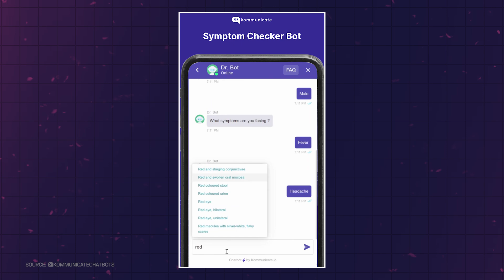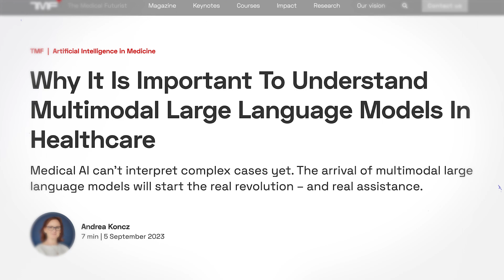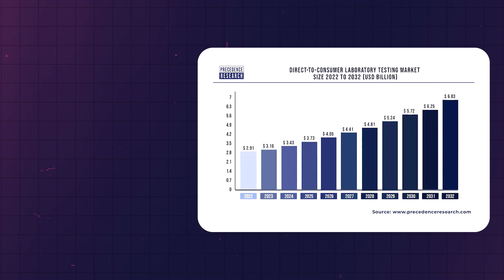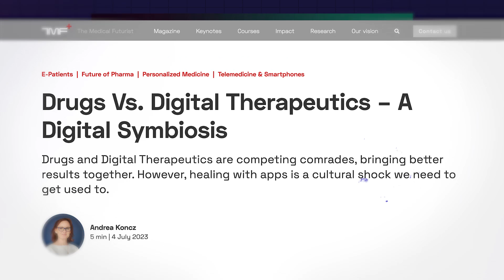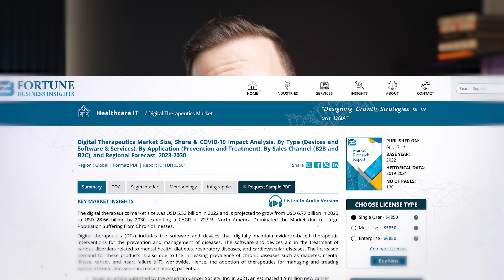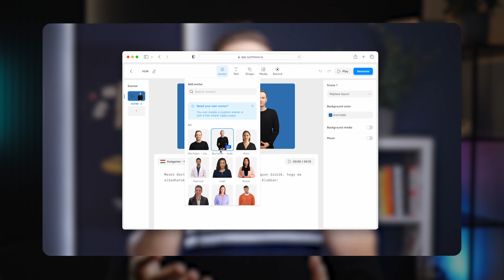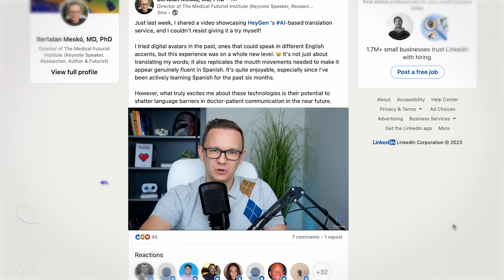Top 6 Medical Innovations to Watch For in 2024 - The Medical Futurist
My job as The Medical Futurist is to pinpoint specific trends about the future of medicine and healthcare.

In this video, I summarized the 6 most exciting and important trends to watch for in 2024.